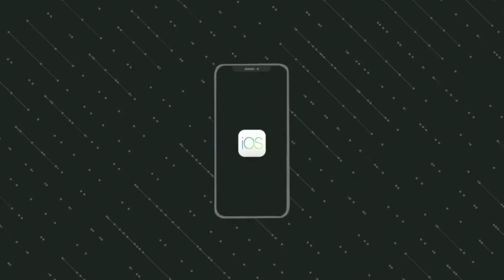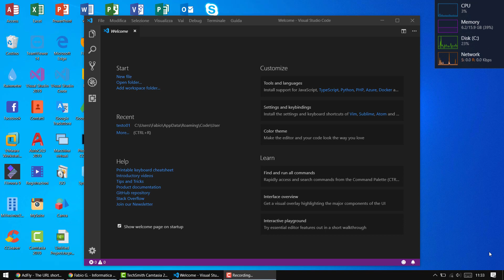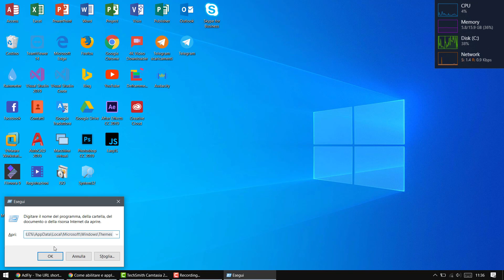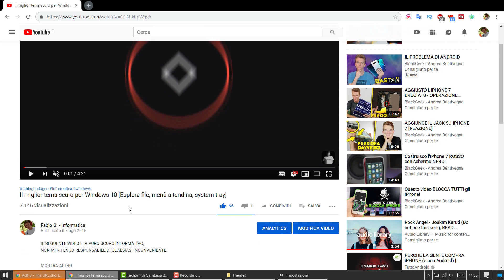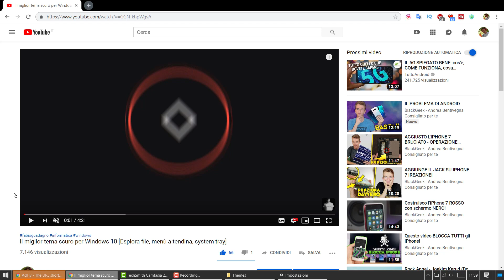Applicare il tema scuro a contrasto elevato in Windows 10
*COMPENDIO*
In un precedente video ho spiegato come installare un tema di terze parti che applica la modalità scura all'intero sistema operativo Microsoft Questa volta attivo la quella a contrasto elevato tramite del codice, salvato su estensione .theme.
Una volta abilitata, è possibile notare diverse imperfezioni grafiche come alcune scritte e alcuni comandi. Rimane comunque l'unico modo per avere un tema scuro a contrasto elevato senza installare programmi esterni.